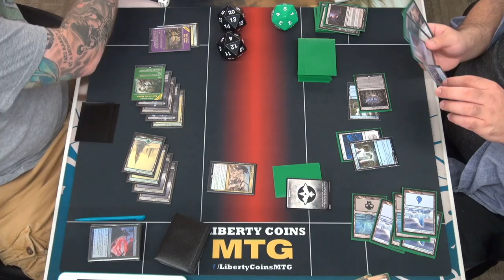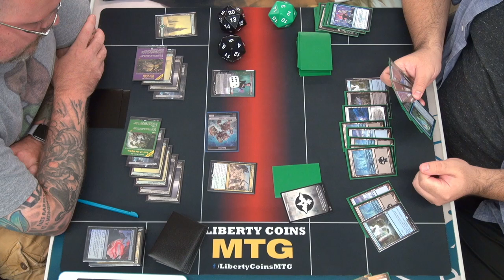Standard 2022 | Friday Night Magic 07-30-21 | Round 2 | Golgari Control vs Dimir Control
Standard 2022